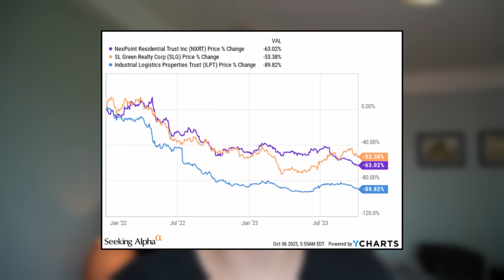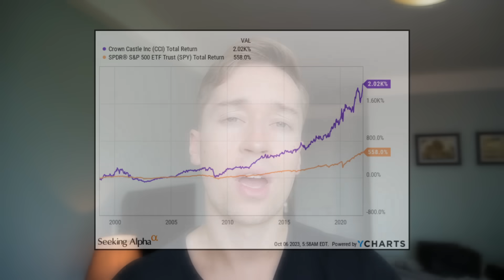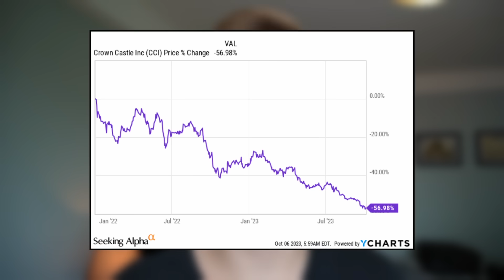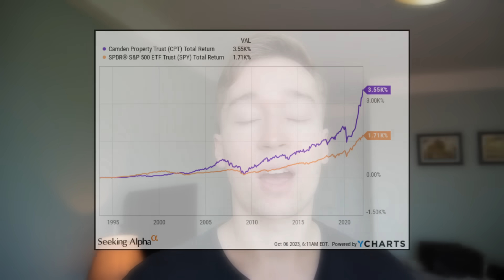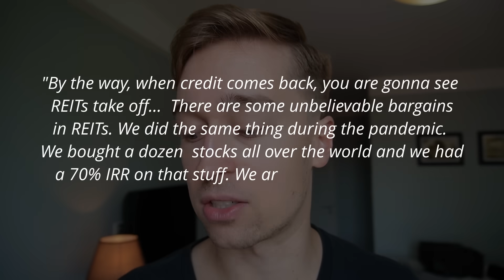3 Once-In-A-Decade REIT Buying Opportunities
Today, we look at 3 once-in-a-decade REIT buying opportunities. These are high quality, blue chip dividend stocks that are undervalued and offer high dividend yields and upside potential. These 3 cheap REITs are among the best REITs to buy for 2023 and they fit nicely in a dividend portfolio. They are W.P Carey (WPC REIT), Camden Property Trust REIT (CPT REIT), and Crown Castle (CCI REIT). They are not as famous as Realty Income (O Stock), but they are even more attractive.

W.P. Carey (WPC REIT), a close peer of Realty Income (O REIT) is a REIT that invests mainly in industrial net lease properties. Its rents are growing rapidly, but it is today priced at a historically low valuation and high dividend yield.

Crown Castle (CCI REIT), a close peer of American Tower (AMT REIT) is a REIT that invests in cell towers. Some of its biggest tenants are companies like AT&T and T-Mobile. It also enjoys rapidly growing rents, has a strong investment grade rated balance sheet, and one of the best track records in the REIT sector, and despite that, it is today heavily discounted.

Camden Property Trust (CPT REIT) is an apartment REIT that invests mainly in strong sunbelt markets. It has a strong balance sheet, a fantastic track record, a strong growth prospects. Despite that, it is priced today at a large discount to its net asset value.

This video is impersonal and does not provide individualized advice or recommendations for any specific person. Viewers/readers should not make any investment decision without conducting their own due diligence and consulting their financial advisor about their specific situation. The information is obtained from sources believed to be reliable, but its accuracy cannot be guaranteed. The opinions expressed are those of the publisher and are subject to change without notice. This YouTube channel is managed by Leonberg Research OÜ, a subsidiary of Leonberg Capital OÜ.